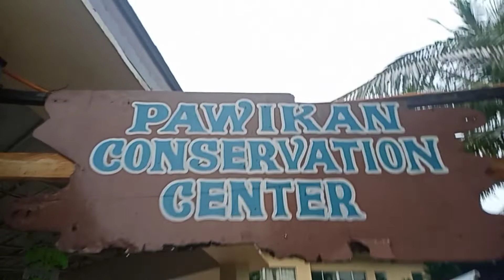Pawikan Conservation Center, Beach Experience at Morong, Bataan.. To Celebrate Melissa Birthday